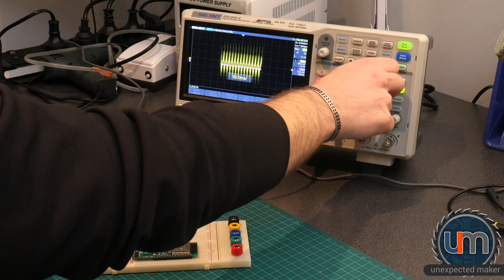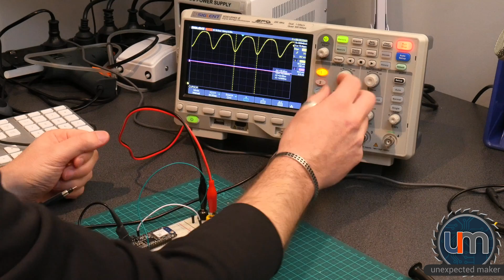Scope Sundays 01 - Noisy Waveforms!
Learning how to use a new electronics bench tool, especially something as sophisticated and complicated as an oscilloscope deserves some dedicated videos showcasing how much I don't know what I am doing!